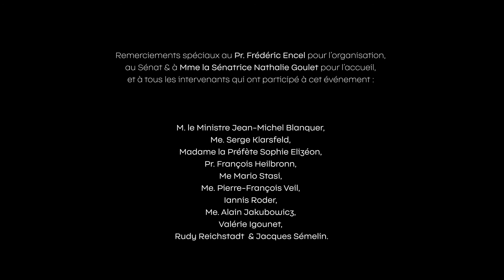12es Assises Nationales contre le Négationnisme au Sénat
Retour sur les 12es assises nationales de lutte contre le négationnisme. Organisées au Sénat par Frédéric Encel, professeur de géopolitique, en partenariat avec la LICRA, elles avaient pour thème la France de Vichy.
Merci à Mme. la Sénatrice Nathalie Goulet pour l'accueil, ainsi qu'à tous les intervenants pour leur présence et le partage de leur expertise sur le sujet.

Parce que chaque étudiant est unique, Paris School of Business propose un parcours agile au sein duquel chacun devient coauteur de sa formation, et permet d'allier le business à la créativité.

Paris School of Business propose 16 spécialisations en Master 1 et Master 2, ainsi que plusieurs programmes 100% en anglais.

Paris School of Business est une école de commerce triplement accréditée (AACSB, AMBA & EFMD Master) délivrant un diplôme bac +5 visé par l'Etat, conférant le grade de Master, faisant partie de la Conférence des Grandes Ecoles.